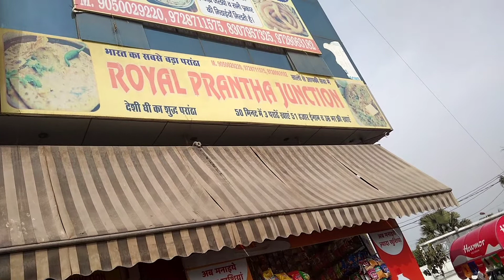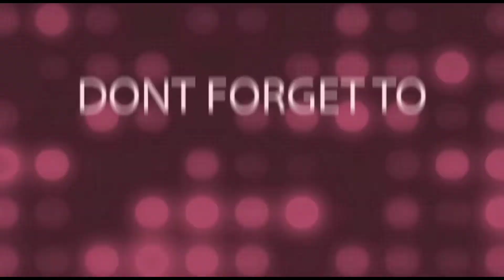India's largest parantha | JUST GRAB IT || Rohtak ❤️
Hello guys,
So here we are back with a new video

So this video is about ROYAL PARANTHA JUNCTION, ROHTAK...

Address-: Delhi bypass, Rohtak

Show some love on this video. ! ❤️
We will upload our next video soon...!🤗